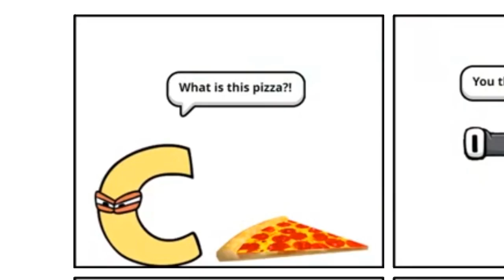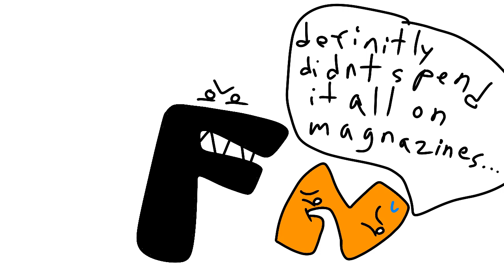Dubbing my Alphabet Lore Comics 5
guys mvperry reacted to 1 to 4
hopefully he sees this one once there are a few more so it can make a longer vid